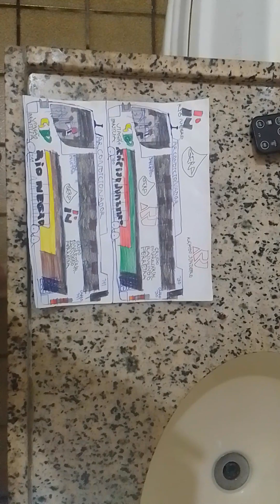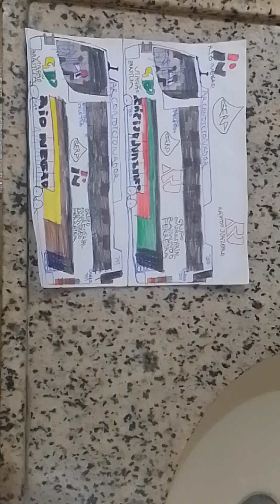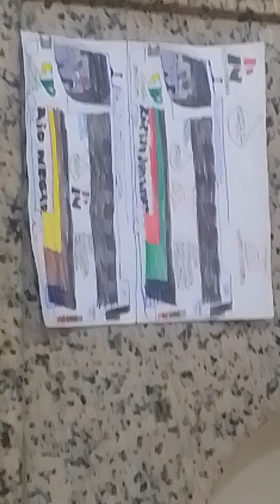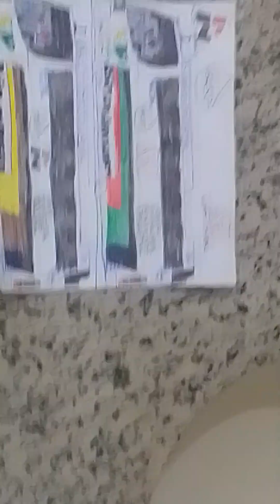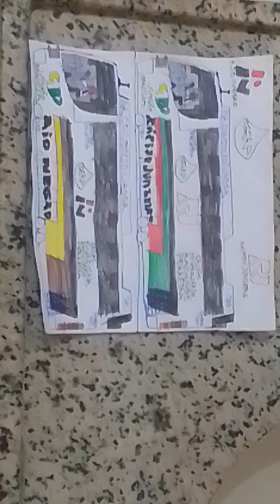RÁPIDO JUAZEIRO SELETIVO 130 e RIO NEGRO SELETIVO 141 THE SWEET ESCAPE CRATO CEARÁ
RÁPIDO JUAZEIRO SELETIVO 130 e RIO NEGRO SELETIVO 141 THE SWEET  ESCAPE CRATO CEARÁ JUAZEIRO DO NORTE CEARÁ